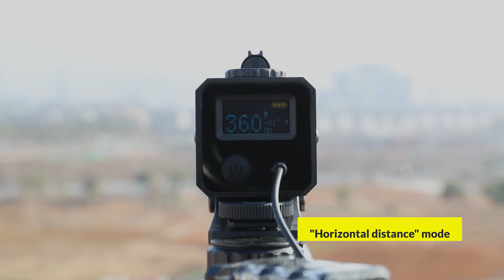Firewolf 700m laser rangefinder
Full metal mini laser rangefinder, color LED screen, canmeasure distance speed
horizontal distance, fog, fog + level
5 modes, ranging, speed,fog, horizontal distance,defog + horizontal distance,to provide you with abetter shooting experience
Fog mode can deal with the interference caused byfog.
Aim the target object in the same direction as the laserand press the key to start speed measurement. Inspeed mode, long press the M button to switchbetween "km / h" and "mile / h".